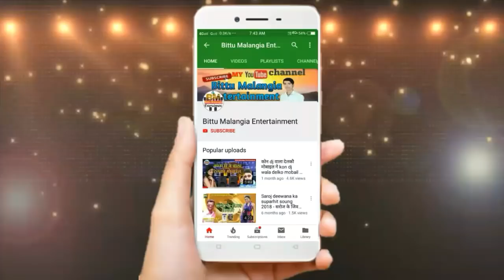मैथिली अर्केस्टा Dj सोंग 2019 // Singer barik Deewana maithili song 2019 // joban duno mish detau